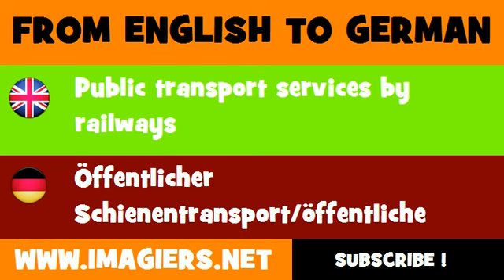FROM ENGLISH TO GERMAN = Public transport services by railways